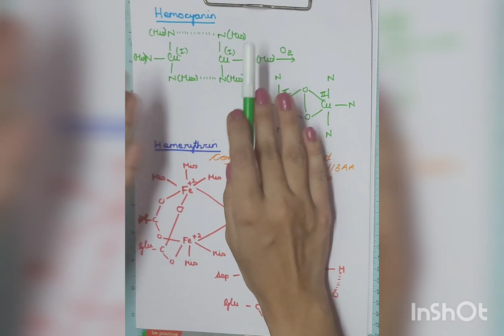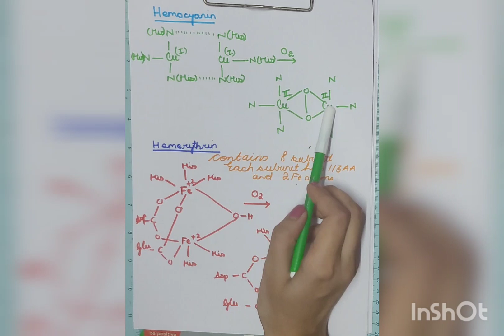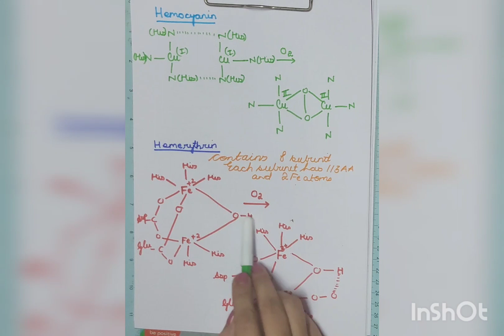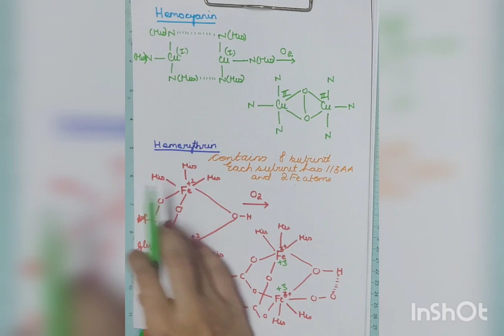HAEMOCYANIN AND HEMERYTHRIN | PART 4 | BIOINORGANIC CHEMISTRY | CSIRNET | GATECY | IITJAM